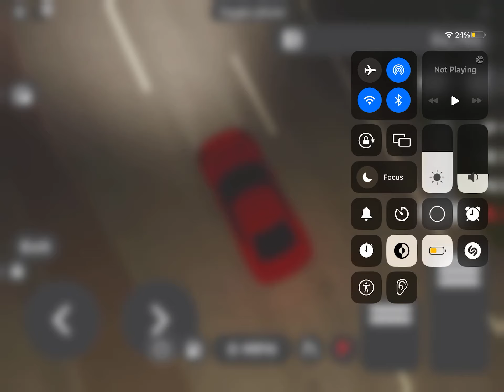The sense of speed was fun while it lasted